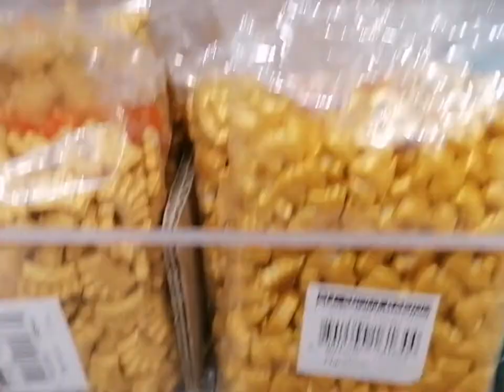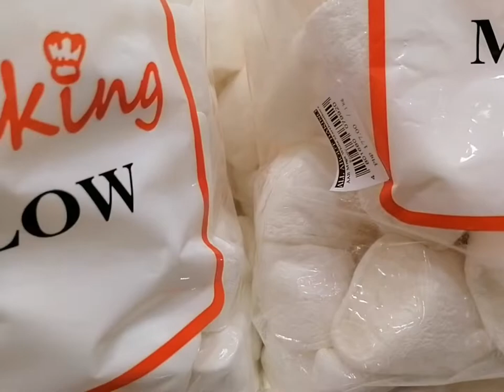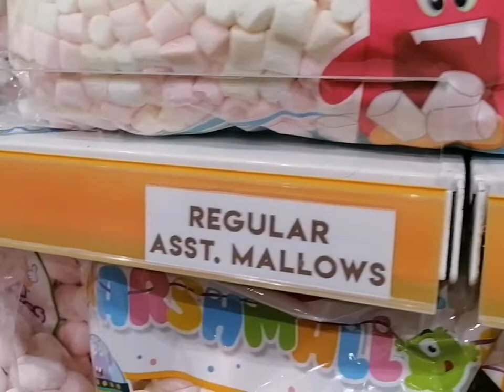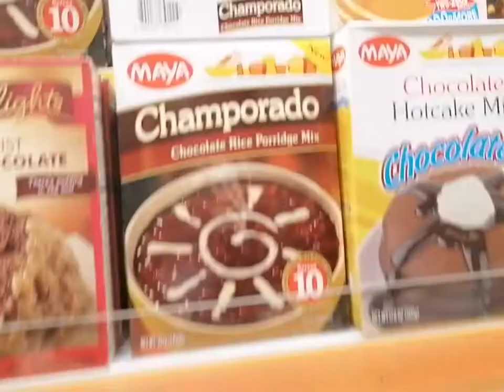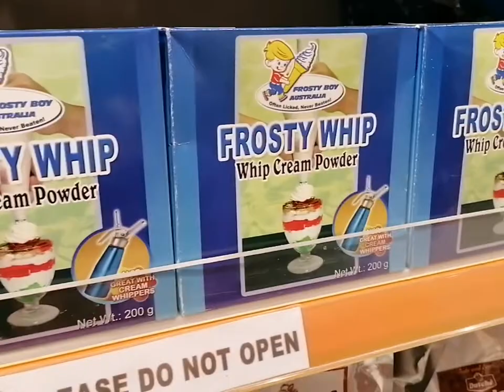ALL ABOUT BAKING @ROBINSON CAVITE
Kung naghahanap kayo NG mga nagagamit Para sa mga baking ingredients at utensil
 punta Lang po kayo sa All About Baking sa Robinson Galleria